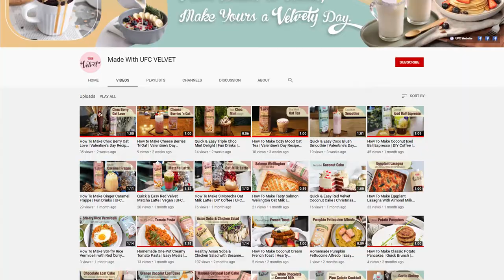Made with UFC Velvet | YouTube 15 Secs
Level up your HOMEMADE RECIPES!

Made With UFC Velvet is made with love, just for you :)